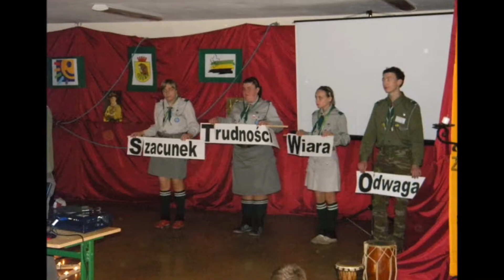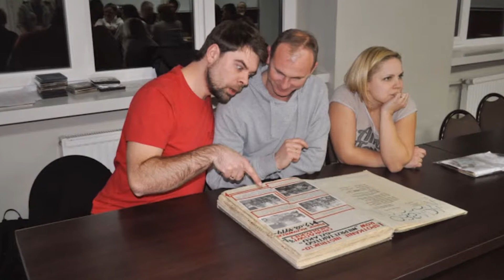VII Zlot NS wehikul czasu 27 listopada 2015